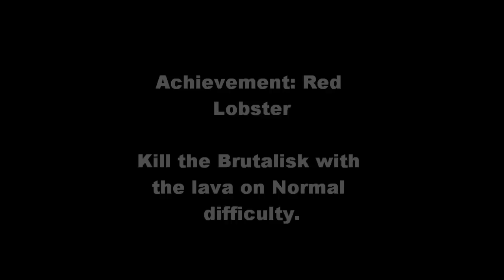StarCraft 2 Achievement Help: Red Lobster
A tactic I thought of after getting frustrated trying to kill that damn Brutalisk and time it right with the lava. The video is pretty self explanatory, just be sure to have plenty of SCV's on hand to repair the buildings that block him from running home. Stop by LanOC.org for more tips, game discussion, reviews, and LAN party event information!